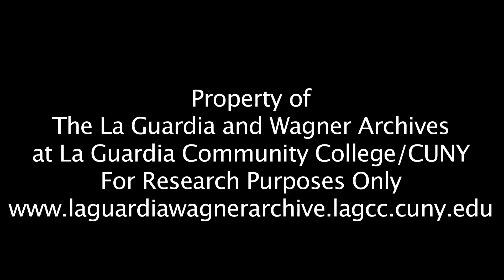Milton Mollen Discusses Cadman Plaza, Brooklyn Heights, and Robert Moses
Housing and Redevelopment Board Chairman Milton Mollen discusses working with Mayor Wagner and Robert Moses.  Mollen discusses Cadman Plaza, Brooklyn Heights, and how Robert Moses eventually was defeated on the Lower Manhattan Expressway.